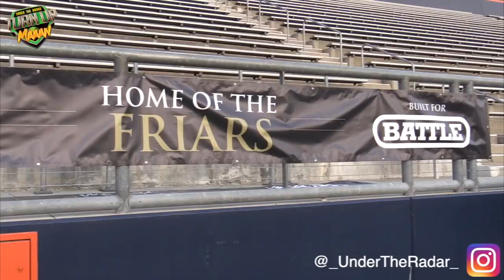🔥 Servite (#8 in the Nation) vs San Diego Power House Helix H.S | #4 Tetairoa McMillan Put on a SHOW